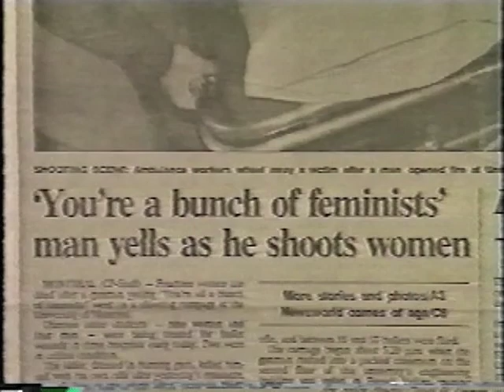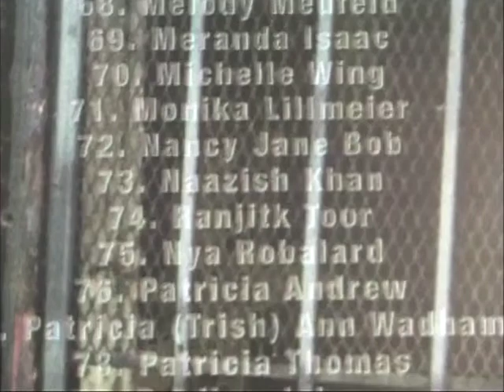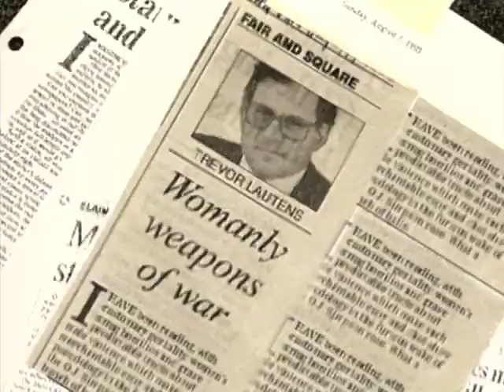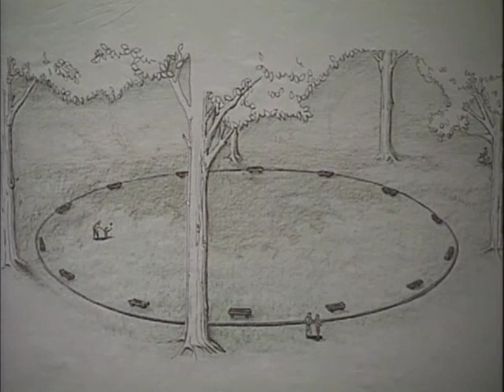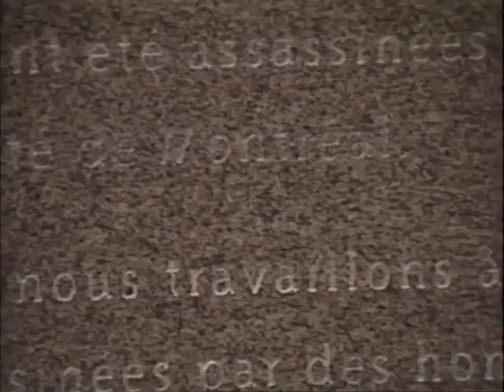Marker of Change Trailer